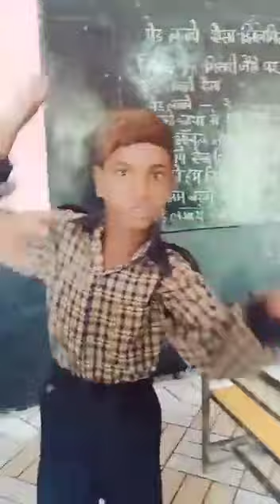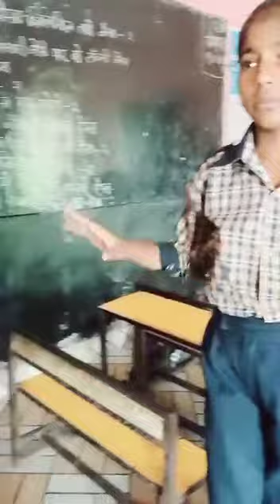GPS MILK AMBALA पेड़ लगाएं ऐसा कविता कवि राम नरेश उज्जवल